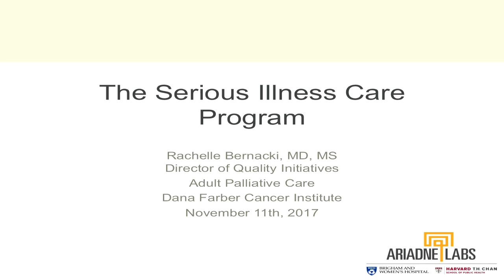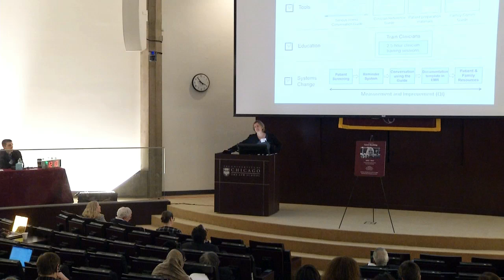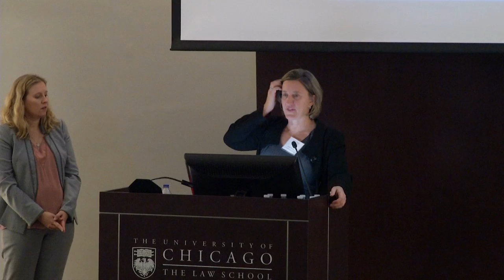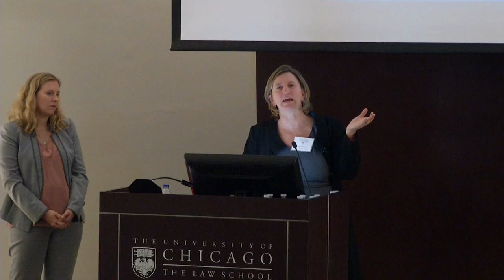Rachelle Bernacki - More, Earlier, Better: Results from the Serious Illness Care Trial